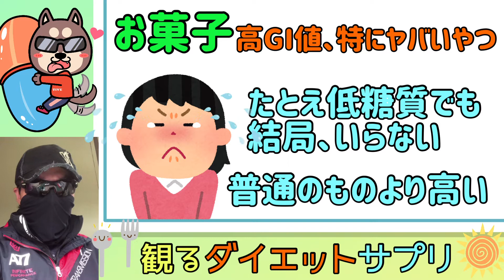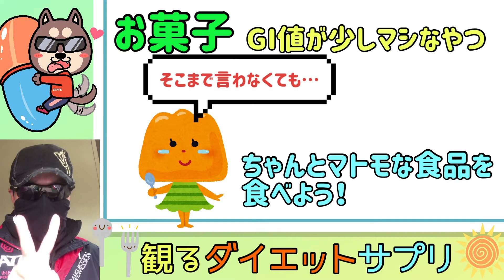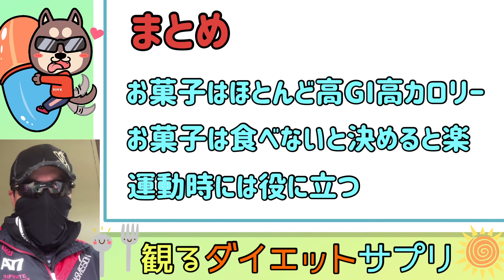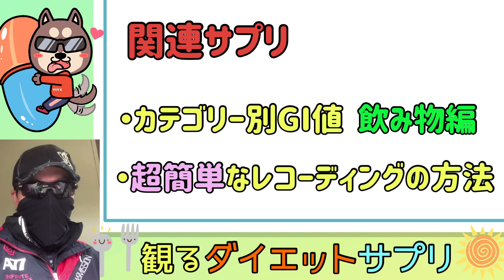【糖質】カテゴリー別GI値・お菓子編【観るダイエットサプリ】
観るダイエットサプリNo.018
ダイエットに役立つ知識やモチベーションを保つ動画をお届け！(*^◯^*)

今回は『カテゴリー別GI値・お菓子編』と題し、超危険地帯・お菓子たちのGI値を含めた様々な要素について解説します。

答えを言ってしまうと、お菓子はダイエット中はやめておいた方がいいです。
『痩せる』という目的のためには障害になりやすいです。
今回は少し強く言い切っているので、一部の方からは反論があるかもしれませんがぜひ最後までご視聴ください。
前向きな解決案もセットでご紹介します。

みんなでハッピーなダイエットをしていこう！(*^◯^*)♫